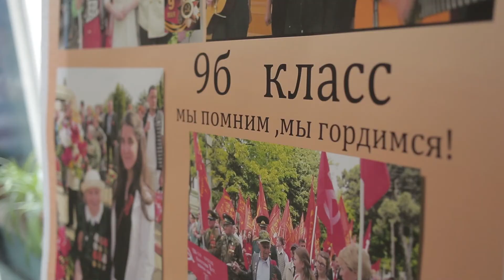Я ПОМНЮ! 9/05/2015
Их осталось совсем мало...Тех, кто видел своими глазами, тех ощутил на себе старх, порох, кровь. Тех, кто выжил в Великой Отечественной Войне. Как далеко не уходили бы, годы о войне, мы должны о них помнить...Я горжусь! Я не забуду! Я помню!